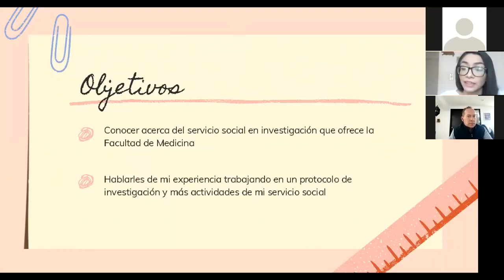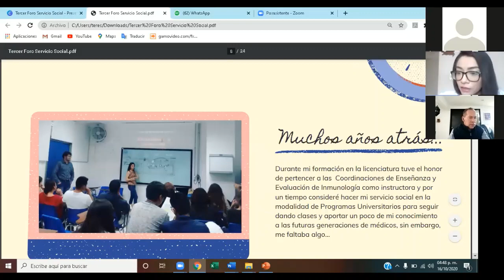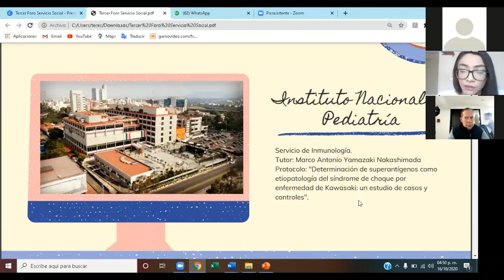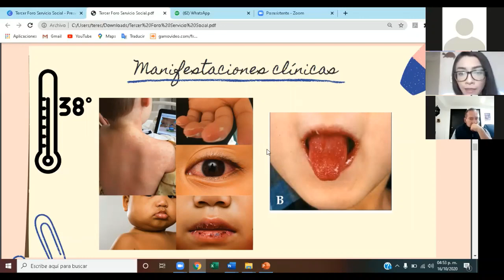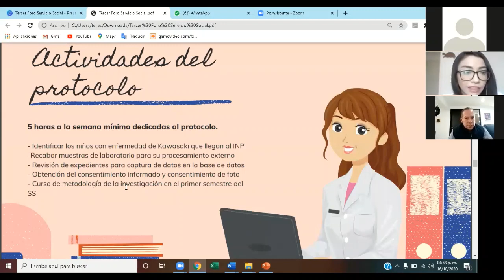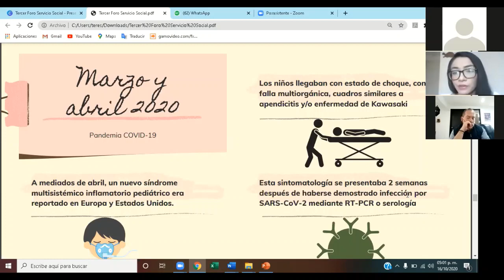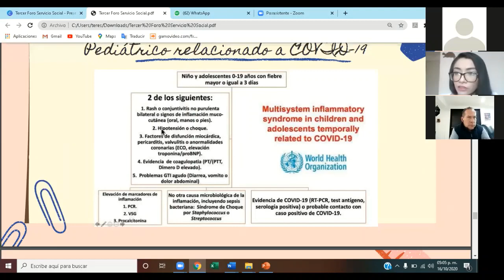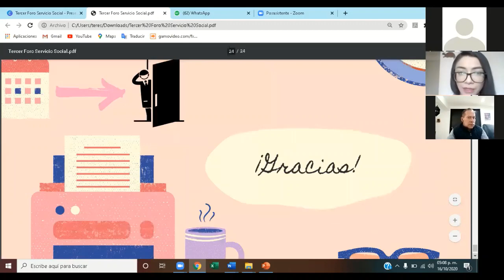Programa Servicio Social Médico en Investigacion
FORO DEL SERVICIO SOCIAL MÉDICO 2020